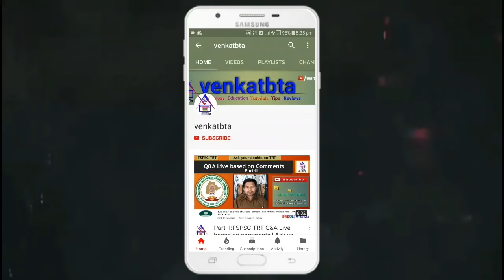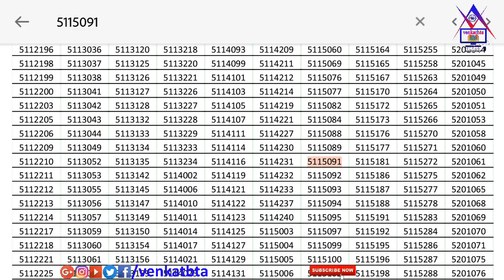TS Police Constable PWT Results | TSLPRB Police Constable Preliminary Written Test Results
》》TS Police Constable PWT Results.